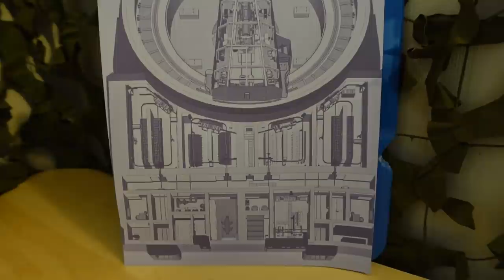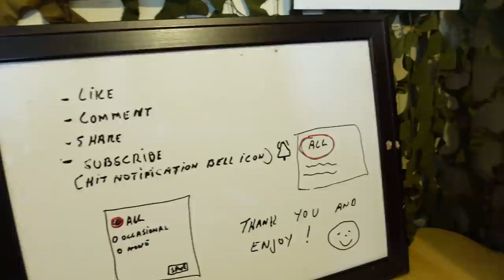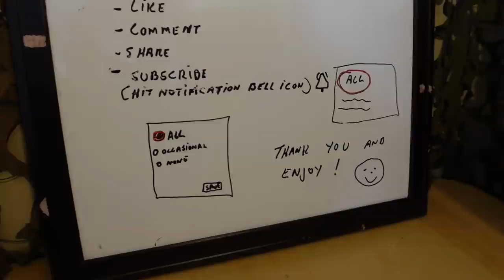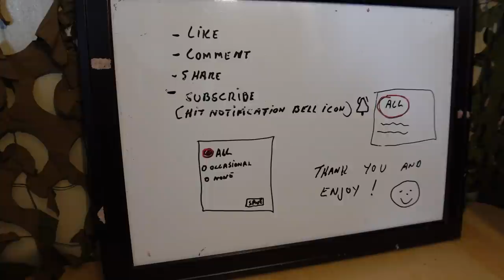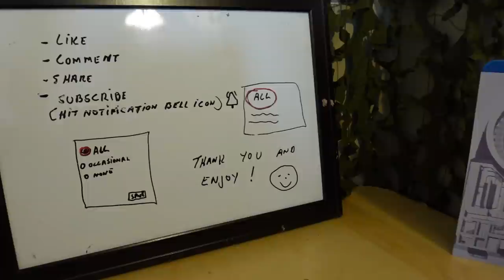German WW2 MEGA bunker closed for decades. NOW we enter INSIDE !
This German WW2 bunker has been closed for over 50 years.

Check out my monthly WW2 diorama giveaway videos in the beginning of each month.
Beautiful WW2 dioramas for my supporters.

My WW2 exploring gear :
My metaldetecting gear :
Makro Kruzer Multi detector
Nokta pin pointer
Makro KR 40 coil
Makro KR 13 coil
Makro/ Nokta waterproof headphones

My underwater exploration gear :
QYSea Fifish V6S & V6
With a gripper to recover artifacts from the deep !
Omnidirectional and totally awesome for underwater exploration !

My underground explorer flashligh gear ;
Olight Seeker 2 Pro ( strong, durable , impressive beam )
Olight M2R Warrior ( you cant destroy it )
Olight X7R Marrauder ( mother of all flashlights and insane bright light )
Olight HS2 ( headlamp , very powerful )
Olight H2R ( Headlamp , versatile and extremely good for cave exploring

Intro music and credit to :
" Fallout "  by : Alexander Nakarada